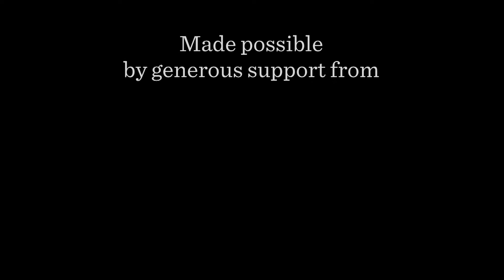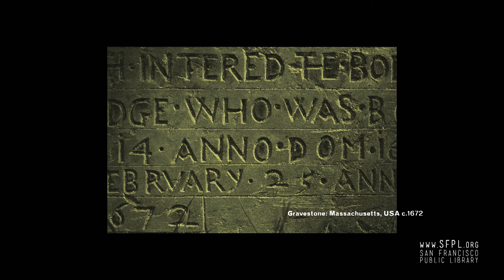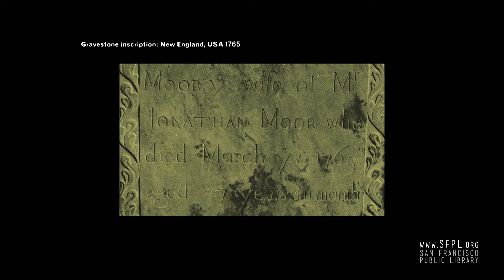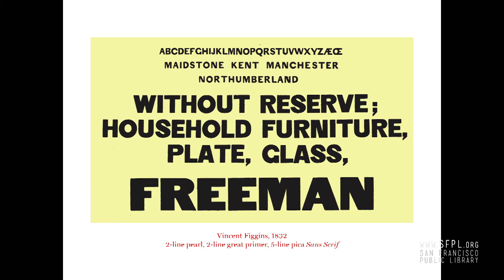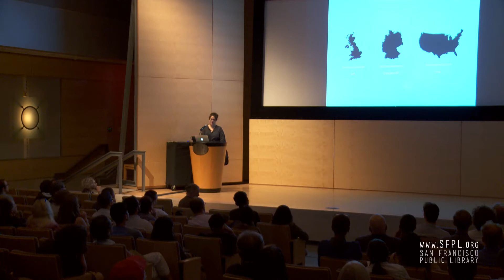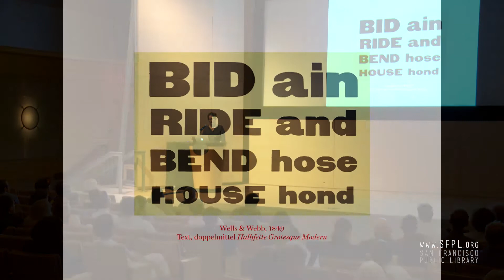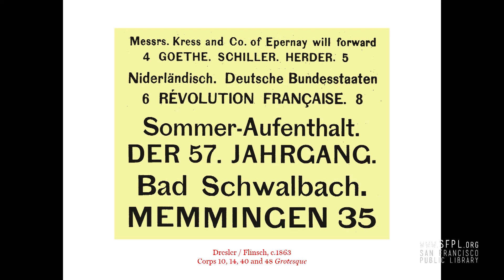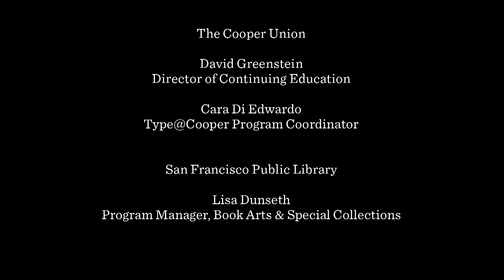Sara Soskolne "Grotesque" at the San Francisco Public Library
Sara Soskolne is senior designer at Hoefler & Co. Though originally a graphic designer in her home town of Toronto, after ten years of apparently never being able to find quite the right typeface for the job she finally decided to just learn how to make them herself, jumping careers and an ocean to study typeface design at the University of Reading where she earned her MA in the subject in 2003. Since joining H&Co she has contributed to the design of a wide range of typefaces including Verlag, Chronicle, Sentinel, Gotham, Tungsten and Quarto. She has taught typeface design at the Yale School of Art, at New York’s School of Visual Arts, and with Sumner Stone was a founding instructor of the Type@Cooper Condensed Program.
Stanley Morison argues in Politics and Script that the nineteenth-century invention of the sans serif lowercase was no less than ‘the most novel and permanent contribution to letter-design that has appeared on the printed page since the Aldine Italic of 1501’. Given that the sans serif has become the dominant typographic form of the past century (for all but lengthy text setting, and sometimes even for that too), it is more than a little surprising that its early development in the century prior — from a brutish all-caps poster style into a viable upper- and lowercase text style — has scarcely been studied or documented. This talk will trace its evolution as uncovered to date by a primary-source research project in progress.